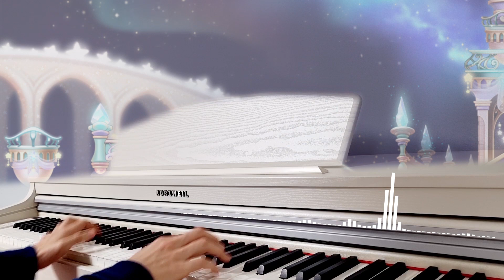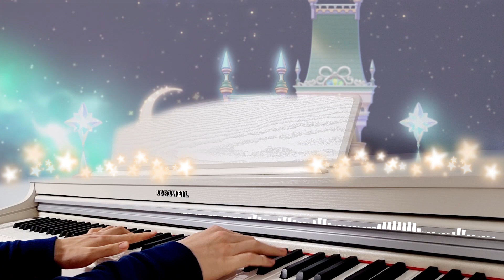메이플스토리 Maplestory | 겨울에 듣기 좋은 "네오 캐슬 BGM (Neo Castle)" 피아노 커버 Piano Cover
네오 캐슬 - 2020 겨울 이벤트맵
[NEO 업데이트]
Maplestory OST : NEO
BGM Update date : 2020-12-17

신비한 마법의 성
네오 캐슬 | Neo Castle | 2020 NEO 겨울 이벤트 맵

- 따뜻하고 평온한 감성적인 멜로디 구성
- 오로라가 내려앉은 마법의 성을 표현하는 곡
- 이벤트 NPC '르네'와 '리오'의 부탁을 돕는 구성
- 그란디스와 메이플월드의 다양한 NPC들이 방문
- 신비로운 성의 아름다움이 마치 동화 속 한 장면을 연상

(영상이 마음에 드셨으면 좋아요👍, 궁금한 점이나 의견은 댓글로 남겨주시고✔,
다른 영상도 관심이 가시다면 구독▶ 하시고 듣기 좋은🌙 다양한 피아노 곡을 🎧들어보세요.
[NECORD MUSIC Album Review]

[메이플스토리 OST: NEO]

메이플스토리 NEO 업데이트로 공개되었던 OST를 한데 모은 앨범 ‘메이플스토리 OST : NEO’
이번 앨범은 느와르 풍의 범죄도시, 환상의 성, 장엄함이 느껴지는 신과의 전투, 나사 빠진 사막의 무법자까지! 긴장감 속에서도 유쾌함을 잊지 않는 메이플스토리 특유의 센스를 느낄 수 있는 곡들이 포함되어 있다.

Project Managed by MapleStory
Music Published by NECORD, NEXON Korea

17 Neo Castle

Composed & Arranged by 유종호 (NEXON)
Keyboard by 유종호 (NEXON)

바다 한가운데에 생겨난 신비한 성 네오 캐슬의 테마곡. 점점 다채로워지는 악기와 멜로디 전개로 화려하고 웅장한 네오 캐슬의 모습을 묘사하고 있다.